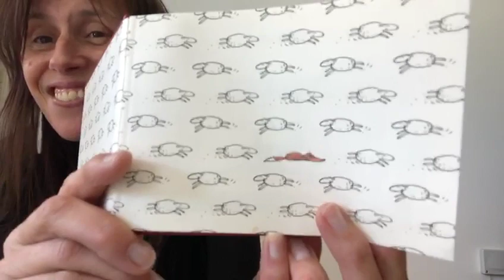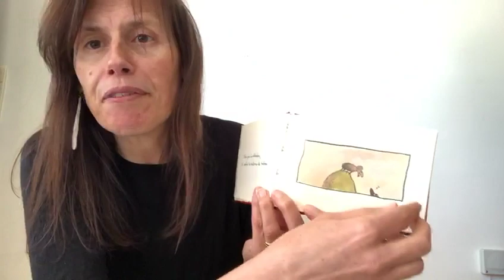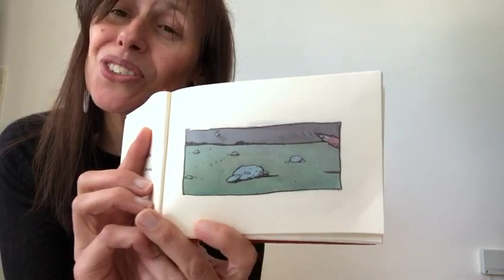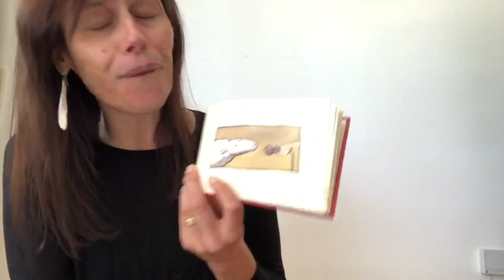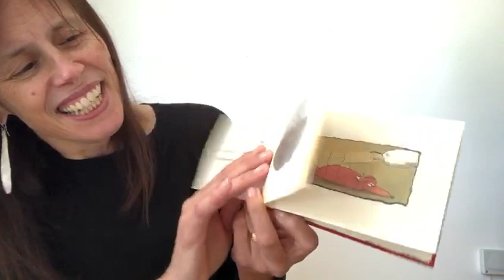Uma história por dia, não sabe o bem que lhe fazia S1 E10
Livro: Selma, Jutta Bauer - La Joie de Lire​, por Susana Silvestre, Chefe de Divisão da Rede de Bibliotecas (BLX).